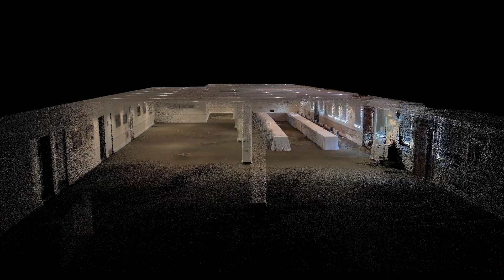Interior Scan - Captured in 5 minutes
This detail-rich, colorized point cloud was captured in under 5 minutes! It’s a walking scan of the room from our Brisbane Hovermap Demo Day Check out the pictures on the wall!